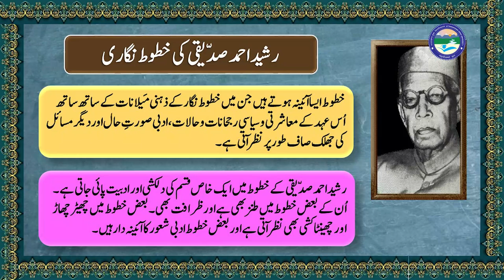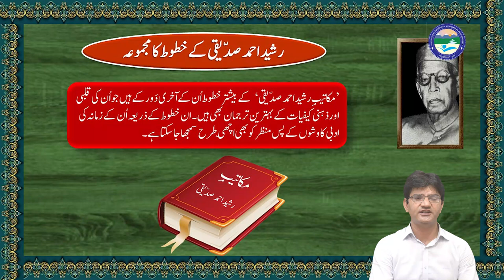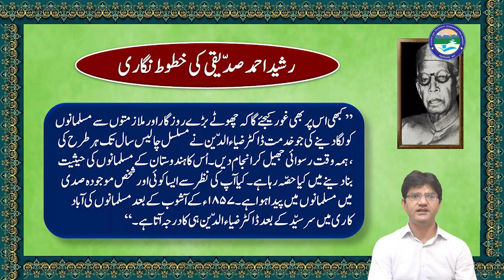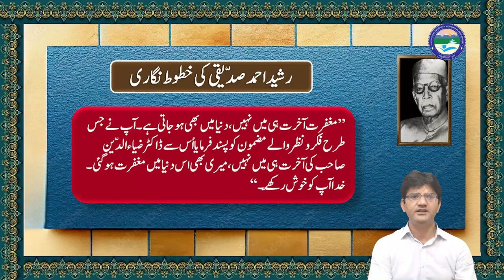Urdu ke Aham Khutoot Nigar || Episode 3 || Rasheed Ahmad Siddiqui || UOU|| Dr. Shahpar Shareef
Urdu ke Aham Khutoot Nigar || Episode 3 || UOU||
Uttarakhand

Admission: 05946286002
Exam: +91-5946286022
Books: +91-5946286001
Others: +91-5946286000